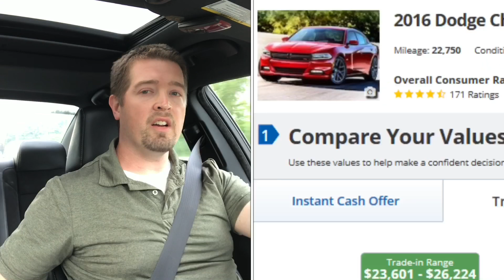Diminished Value Claim for Past Accidents in Dodge Charger Possible? - Great Bumper Sticker Found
Is it possible to get a portion of the value lost to your car after a car accident?  In this video I give an update I received from my insurance company as to whether it is possible.

Below is a link that shows a video of what I believe is my diminished value.

What Is Your Car Worth After an Accident? Trade in Value Example Provided